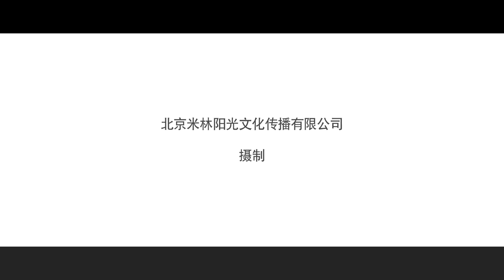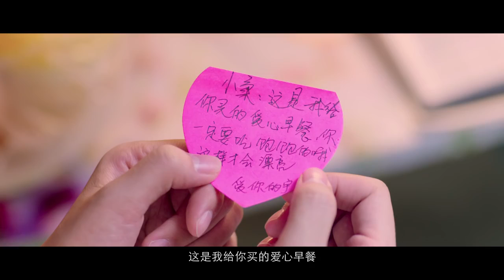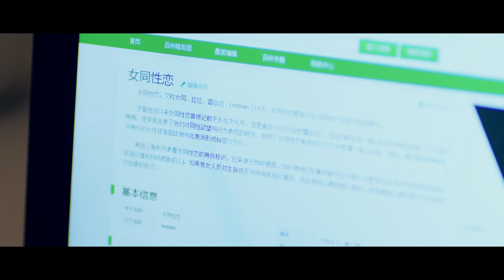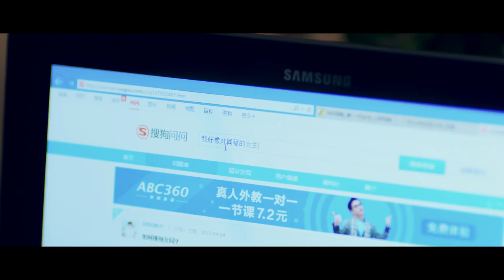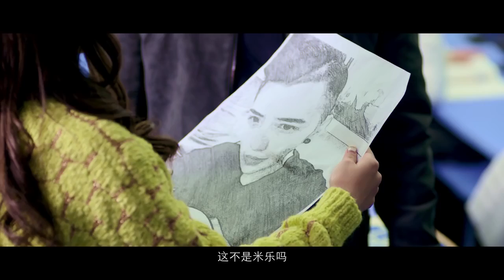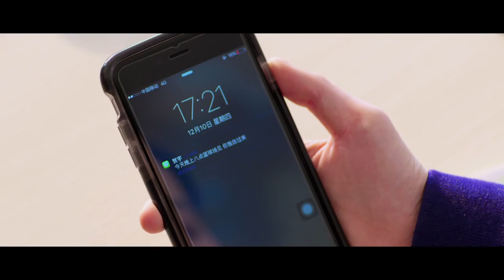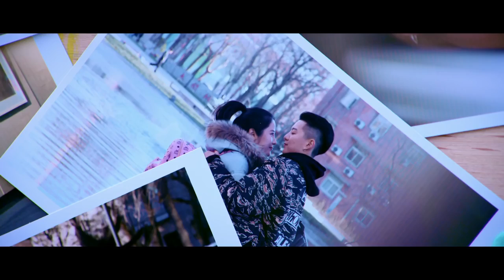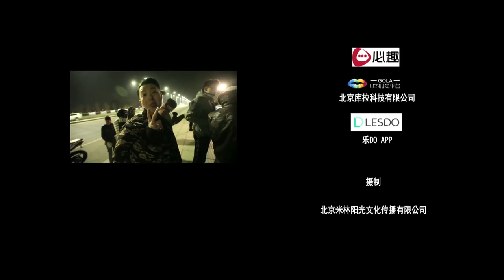【错了性别 不错爱 True Love, Wrong Gender】 网络剧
【错了性别 不错爱】 导演：李锦伦
主演： 何佳颖、米勒

简介：女大学生于筱柔总是梦到同寝外表中性的米乐，米乐是很多女生眼中帅气逼人冷如冰山的“男神”，然而于筱柔却看到了她体贴细心的另一面，渐渐地于筱柔发现了自己似乎爱上了米乐。

See the stories of lives changed with Zrii products.

【About JustClick】
Established since 2014, JustClick is the Preferred Consumer's Choice digital lifestyle portal that connects all the latest trends and entertainment news to the people. Advertisers may choose to weave in and start a campaign to raise their brand profile and messages more effectively to more than 150,000 fans.

【About Campus Rock】
Established since 2011, Campus Rock is the Preferred Reader's Choice English digital news station that is consistently delivering up-to-the-minute international public affair news, allowing readers to apprehend the happenings around the globe. It is also integrated with the latest lifestyle and entertainment news targeting readers of age 15 to 30, reaching more than 30,000 readership monthly. .

【About Hello FM】
Established since 2012, Hello FM is the selected Preferred Listener's Choice Chinese digital news station for lifestyle and entertainment news. It is updated daily with the freshest and hottest news from all around the globe, catering to working executive of age 25 to 40, reaching more than 50,000 readership monthly.

【About Poppy TV】
Established since 2013, Poppy TV is the selected Preferred Viewers' Choice bilingual digital news station sharing the latest music and movie trends, as well as popular video uploads of interesting viral entertainment. It has a wide range of viewers from age between 15 to 50, reaching more than 80,000 viewership monthly..